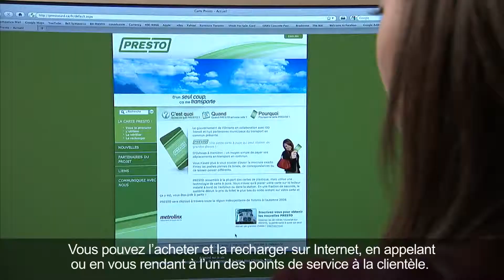Presto Card - French - Gardner Productions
Commercial for the Presto Card in Ontario.